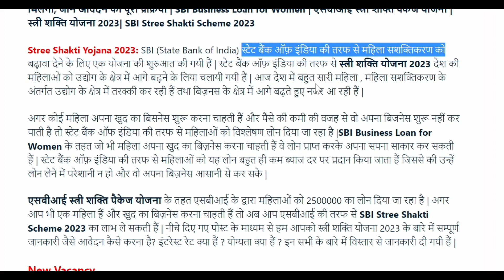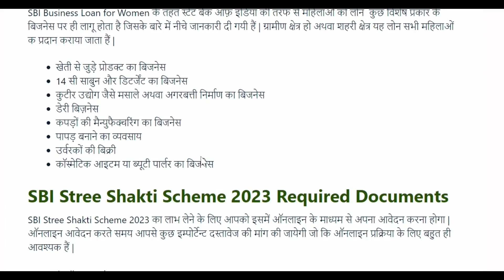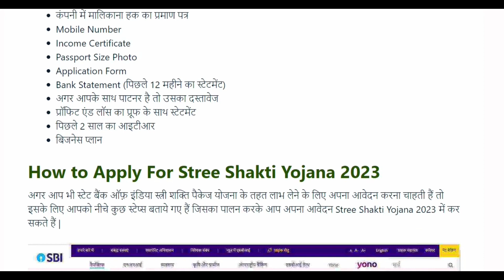SBI BANK दे रहा है महिलाओं को 5 Lakh का Personal | State Bank of India Personal Loan 2024